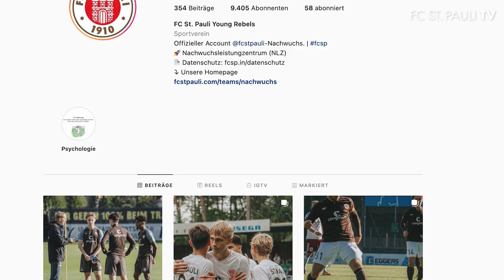Trainingsimpressionen & Heidenheim-Vorschau – Kurz & Knackig #30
In der 30. Folge 'Kurz & Knackig' geht's wieder an die Kollaustraße! Wir haben mit Co-Trainer Fabian Hürzeler über das Testspiel in Freiburg und über den nächsten Gegner aus Heidenheim gesprochen. Außerdem gibt's frische Bilder vom Trainingsplatz und ein Update zu unseren Nationalspielern!